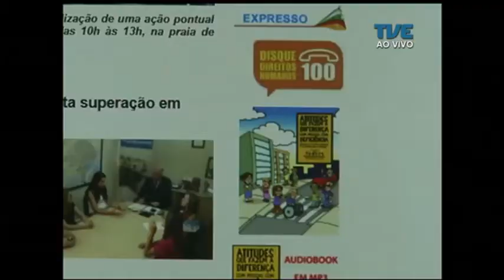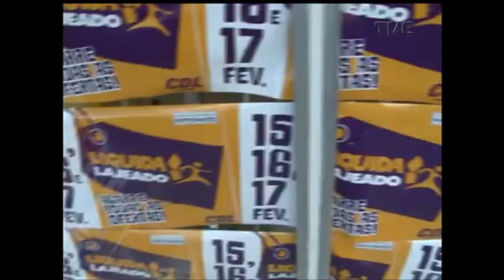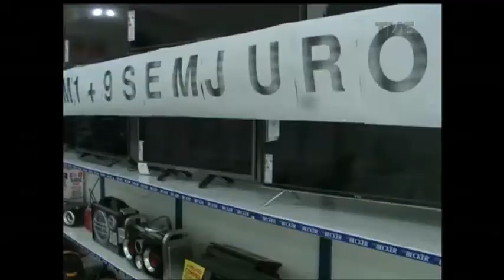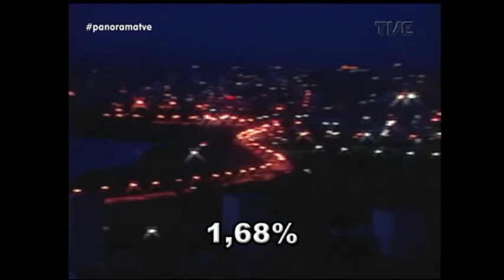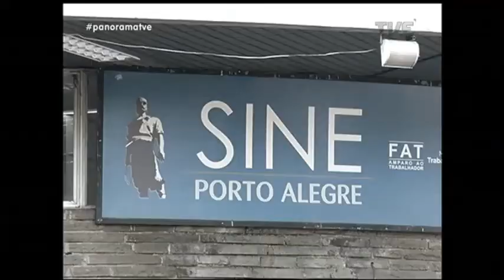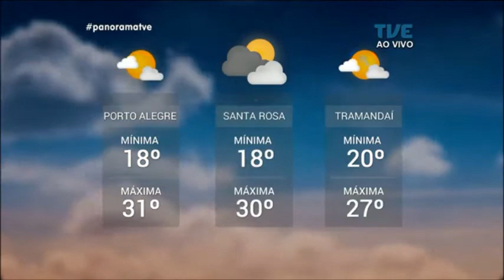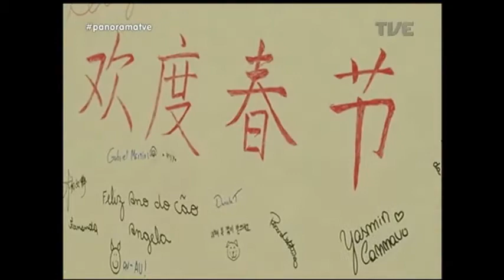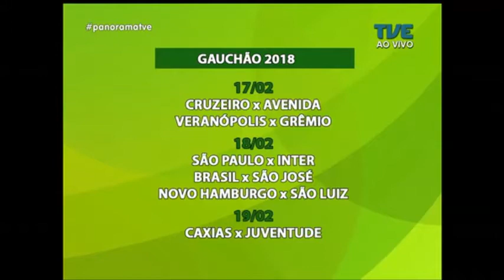Panorama | TVE - Inclusão no Mercado de Trabalho - 16/02/18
O Panorama vai mostrar a dificuldade que as pessoas com deficiência enfrentam no mercado de trabalho. E as iniciativas que ajudam a derrubar o preconceito na busca por emprego. Veja também: Mau gosto e cheiro ruim na água preocupam moradores da região metropolitana. As comemorações do ano novo chinês em porto alegre. E os gols da vitória do Inter sobre o Juventude pelo Gauchão.